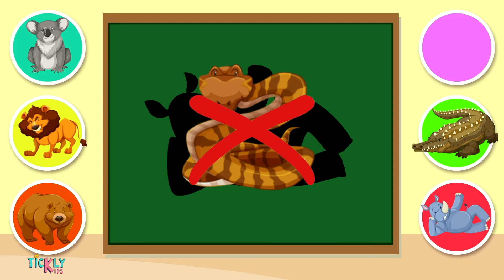Match exactly the same I Fun Learning Video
Sorting and matching for kids. Come join in solving this interesting puzzle and have fun.

About
Tickle your kids curiosity with Tickly Kids! A unique YouTube channel that bundles entertainment and education in one fun learning experience. An educational joy ride for your kids that will keep them busy and occupied with engaging videos. Great visual learning aide for children covering alphabets, counting, shapes, colours and so much more.